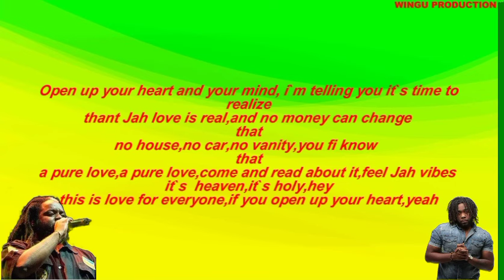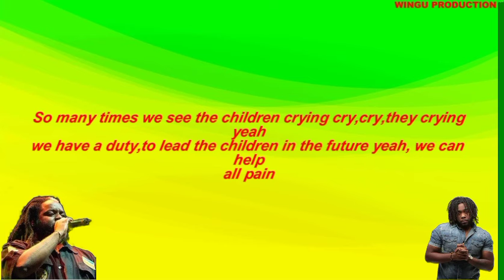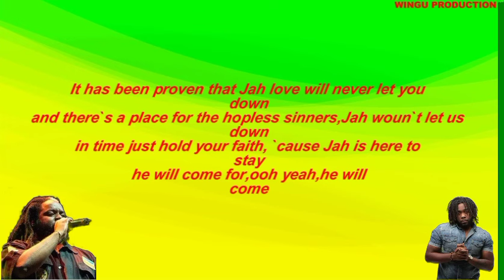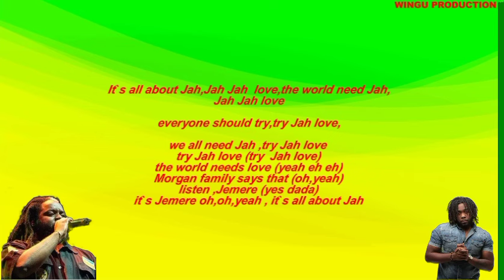Jereme Morgan x Gramps Morgan -Try Jah love lyrics